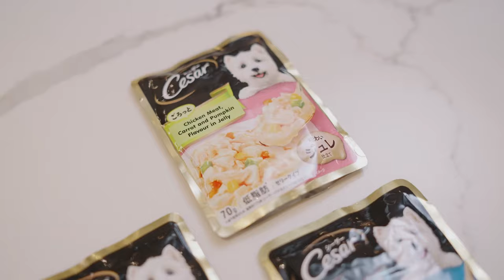Spend Time With Me And My Dogs! | Ysabel Ortega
Fun fact! Did you guys know that I have 11 dogs at home?

I love them all so much and they deserve only the best in life! It is the perfect excuse to spoil them by giving them quality food so that they will look forward to every meal because my fur babies are foodies just like me. I always love to bond with them over their food and preparing it for them which is perfect when you know you’re giving them all the goodness they deserve 😋

Cesar is our favorite brand because it’s not only super yummy for my dogs, but it’s also packed with the nutrients from the highest quality ingredients. They offer the finest recipes which means our fur babies get a delicious meal. 🤍

Indulge your furry friend with the finest! Discover a range of premium Cesar products on our Shopee and Lazada stores.

@Cesar Philippines